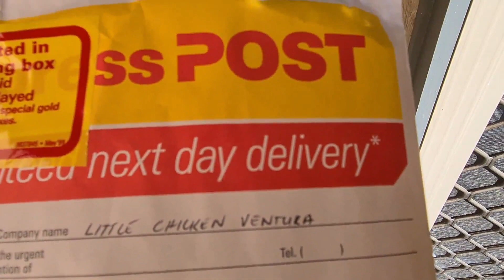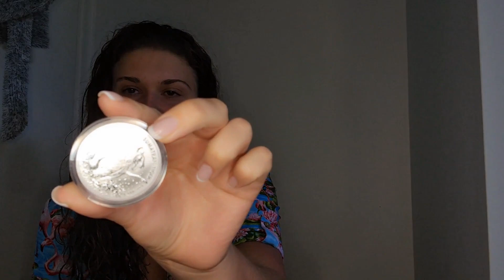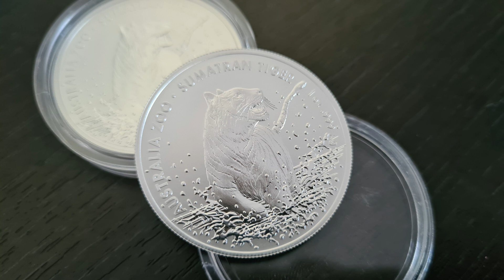I GOT FAN MAIL!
Hi friends!

Can you already tell how excited I am!  I’ve got fan mail!  Watch as I open it and explode with excitement!

Next Wednesday we’ll be back with an epic adventure... you don’t want to miss it!

Little Chicken & Pencil xxx

Links for research on Sumatran Tigers and the amazing work that Australia Zoo/Wildlife Warriors are doing: